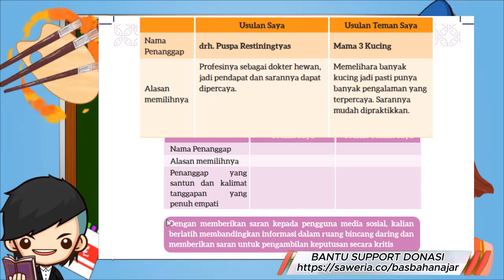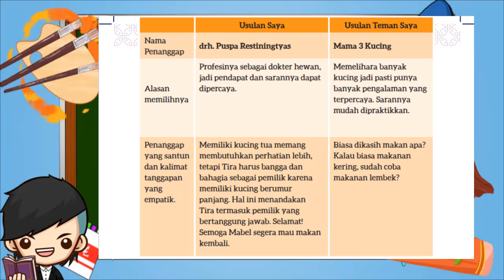Kunci Jawaban Bahasa Indonesia Kelas 7 Halaman 195 Kurikulum Merdeka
Tuliskan usulan kalian, alasan memilihnya, serta nama penanggap yang santun pada tabel di bawah ini, ya. Tuliskan pula kalimat tanggapan yang santun tersebut. Kemudian, diskusikan jawaban kalian pada tabel ini dengan teman kalian.

Tabel 6.8 Perbandingan Informasi di Ruang Bincang